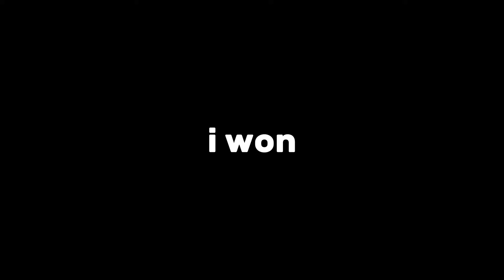2800 elo cannon player tries jaeyun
key words for promo (ignore)

brawlhalla
brawlhalla montage
brawlhalla combos
sandstorm brawlhalla
brawlhalla tournament
scythe combos brawlhalla
brawlhalla scythe combos
brawlhalla gameplay
brawlhalla tips
brawlhalla sword combos
brawlhalla review
brawlhalla spear combos
brawlhalla guide
brawlhalla hammer combos
how to play brawlhalla
brawlhalla sandstorm
brawlhalla beginners guide
best brawlhalla legend
gauntlet combos brawlhalla
brawlhalla nix
brawlhalla cannon combos
axe combos brawlhalla
brawlhalla blaster combos
brawlhalla koji
hammer combos brawlhalla
brawlhalla codes
brawlhalla lance combos
brawlhalla gun combos
brawlhalla bow combos
how to get better at brawlhalla
how to get good at brawlhalla
brawlhalla scythe
brawlhalla scythe montage
spear combos brawlhalla
brawlhalla trailer
boomie brawlhalla
brawlhalla mirage
brawlhalla championship
brawlhalla adventure time
brawlhalla nix combos
brawlhalla mods
brawlhalla orion combos
brawlhalla hattori
brawlhalla hack
cannon combos brawlhalla
brawlhalla ember combos
brawlhalla lucien
lucien brawlhalla
russian mafia brawlhalla
brawlhalla val
brawlhalla val combos
brawlhalla hammer guide
brawlhalla hacks
brawlhalla dusk
brawlhalla ada combos
brawlhalla ember
lance combos brawlhalla
how to play scythe brawlhalla
brawlhalla mirage combos
brawlhalla koji combos
brawlhalla cannon
brawlhalla azoth
brawlhalla katar combos
how to be good at brawlhalla
brawlhalla gravity cancel
brawlhalla world championship
brawlhalla characters
brawlhalla scythe guide